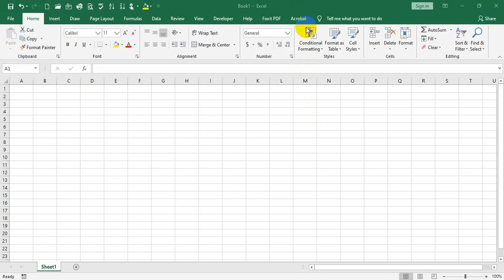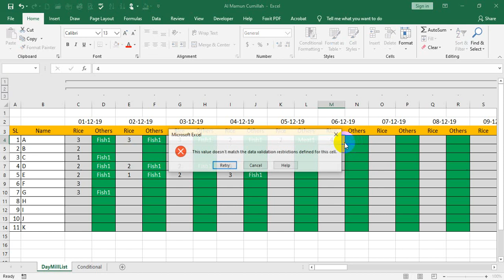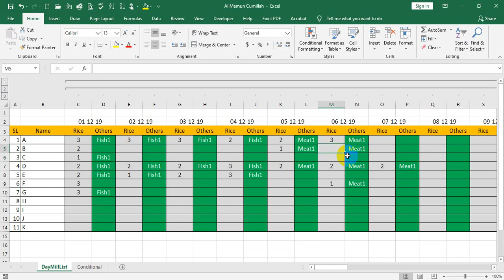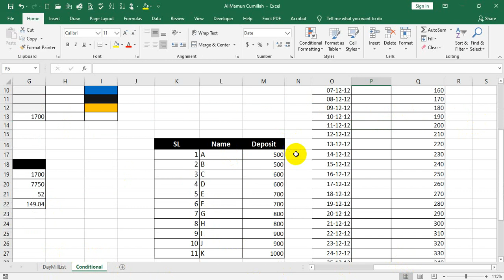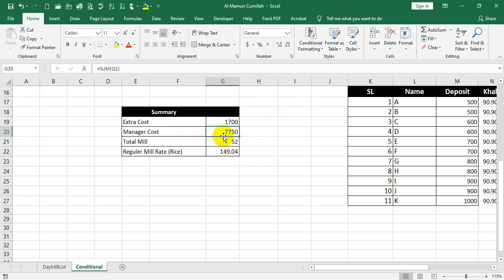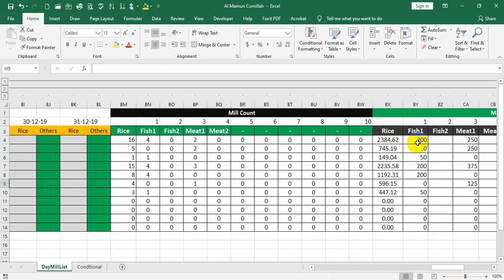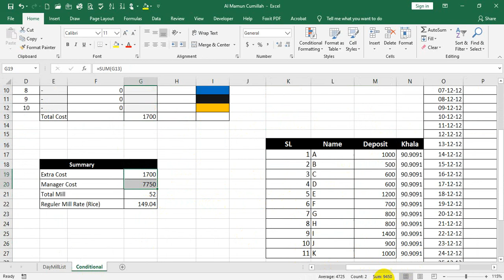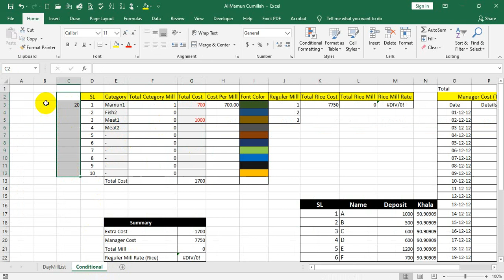Mess Mill Rate Abdullah All Mamun (For Request Only)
Only Request Video For Abdullah All Mamun